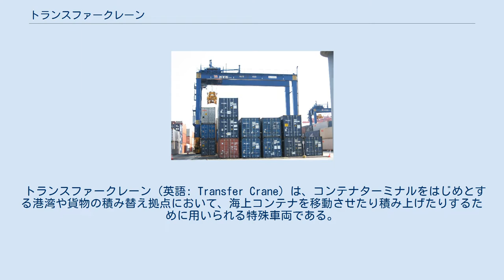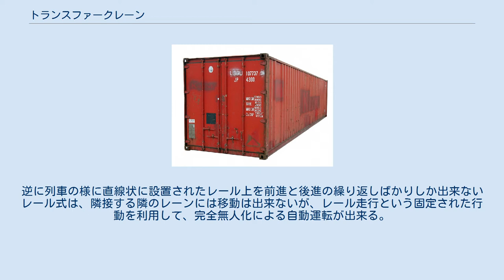トランスファークレーン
神戸港地区のコンテナターミナルで活躍中の日本郵船が運営している、タイヤ式トランスファークレーン。
 トランスファークレーン（英語: Transfer Crane）は、コンテナターミナルをはじめとする港湾や貨物の積み替え拠点において、海上コンテナを移動させたり積み上げたりするために用いられる特殊車両である。
貨物の積み替え場所のみで使われることを想定した特殊車両であり、一般道路でコンテナを輸送するためには通常のトラックやトレーラーによる。
 トランスファークレーンは間口が幅広く大きな門形の構造を備えており、この内側に上下するスプレッダというコンテナをつかんで持ち上げる装置を備えている。
スプレッダでコンテナを持ち上げると、門形構造の内側にコンテナを抱え込んだような状態になり、下部に備えたゴムタイヤ又は、専用のレール敷設により自走して移動できるようになっている。
日本では移動自由度が大きいタイヤ自走式が圧倒的に普及し、大規模なコンテナヤードでは、十数台規模で導入されている。
逆に列車の様に直線状に設置されたレール上を前進と後進の繰り返しばかりしか出来ないレール式は、隣接する隣のレーンには移動は出来ないが、レール走行という固定された行動を利用して、完全無人化による自動運転が出来る。
 門形の構造により、既にコンテナを積み上げてある場所に跨ぐように入り込み、その上にコンテナを積み上げることができる。
門形構造の高さが高いほど、コンテナを積み上げられる高さが大きくなるが、台風や地震の多い日本では、業界の自主規制により最大で五段積みまでと決められている。